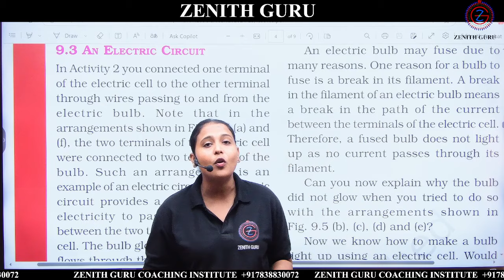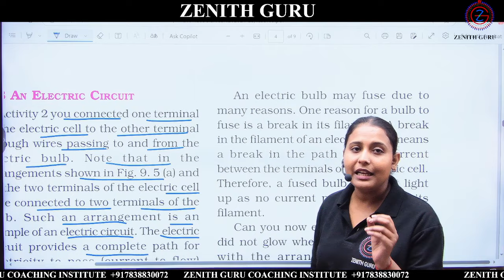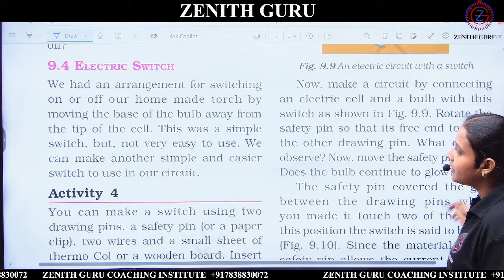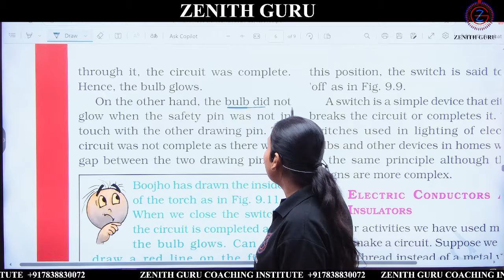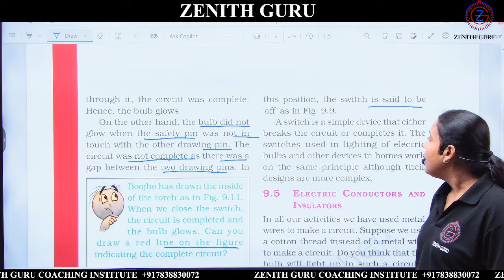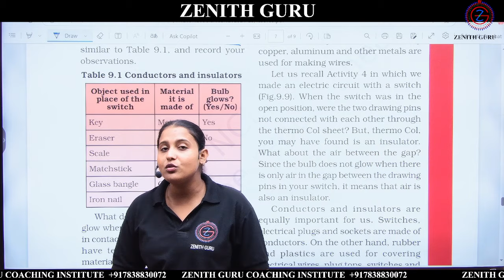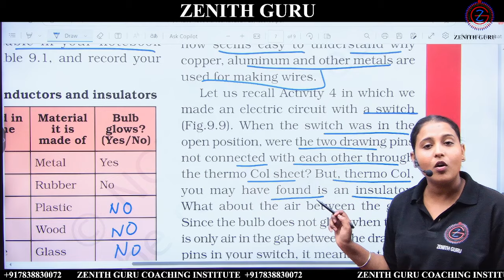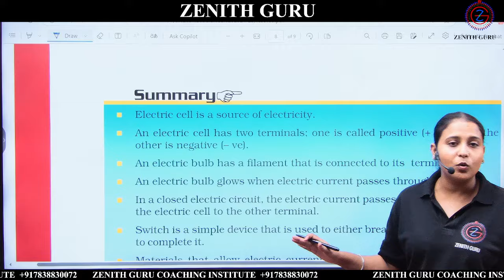Electricity and Circuits | Class 6 Science | Chapter 09 | Lecture 02 | By Nikki Ma'am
🌴 For Class 6th Study Material, Teaching Pdf And Notes You Can Connect Our WhatsApp Group. Kindly, Use  The Link Provide Below :-

 and we will take appropriate action...
THANKS